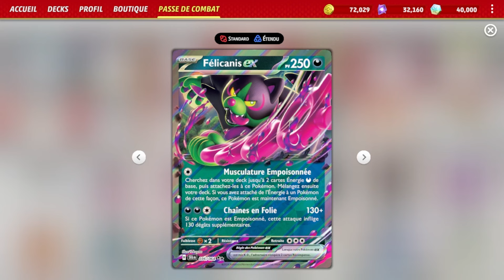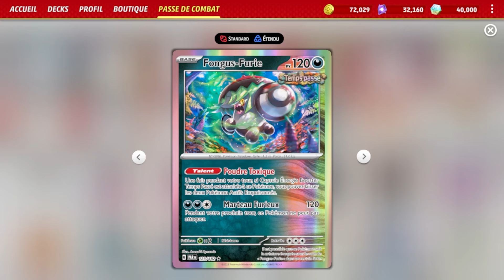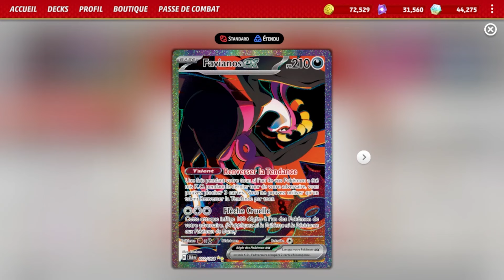ANALYSE DU PASSE DE COMBAT D'AOUT 2024, FABLE NEBULEUSE ! - JCC POKEMON LIVE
On se retrouve pour une nouvelle vidéo sur le JCC Pokémon Live, et aujourd'hui on va parler du passe de combat d'Août 2024. C'est la nouvelle extension Fable Nébuleuse qui est mise à l'honneur dans ce passe, et on a le droit à 2 decks, dont 1 qui est OVER ! On nous offre Dracaufeu EX dans ce passe, idéal pour ceux qui ne l'avait pas encore !

Plus d'Helixort ? C'est ici !